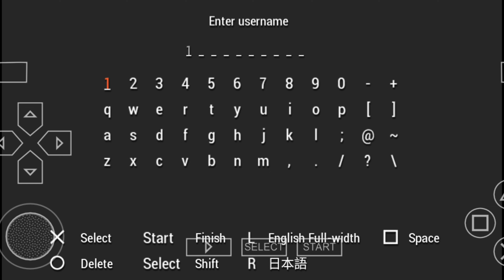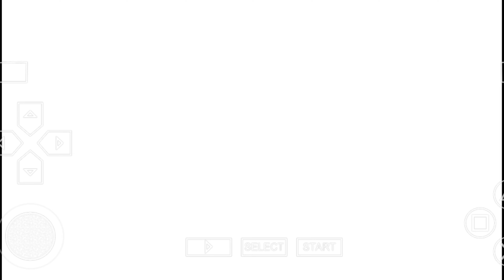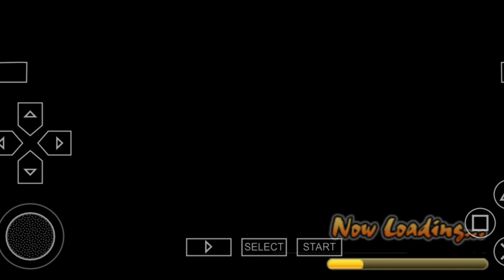I Play Best Naruto Game In Mobile...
I Play One Of The Best Naruto Game In Mobile

Top 10 naruto games for android
Top 10 naruto games for android offline
Top 10 naruto games for android offline ppsspp
Top 10 naruto games for ppsspp
top 10 best naruto games for ppsspp
Top 10 naruto Games
Top 10 naruto Games for android open world
Top 10 naruto Games for android high graphics
Best naruto games for android
Best naruto games for android ppsspp
top game naruto ppsspp android
Top 10
Naruto
Games
Android
Ios
Offline
High Graphics
Free
New
Hd
Cg
Conetfun

download naruto ultimate ninja storm 4
game naruto ultimate ninja storm 4 android
naruto ultimate ninja storm 4 ppsspp
naruto ultimate ninja storm 4 ppsspp ukuran kecil
game naruto ukuran kecil
game naruto ppsspp terbaik 2021
game naruto offline di android
game ppsspp ukuran kecil
naruto ultimate ninja storm 4 for android
naruto ultimate ninja storm ppsspp
game ppsspp
game ppsspp naruto

I Hope You Enjoy This Video So